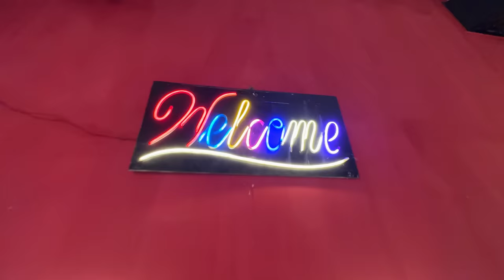It's my birthday | Rahim Pardesi | Pardesi Squad